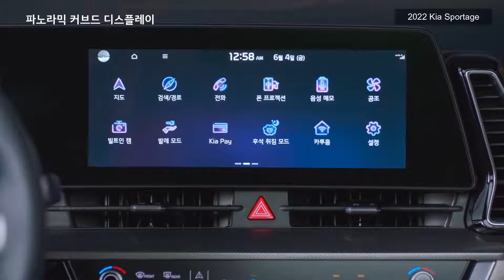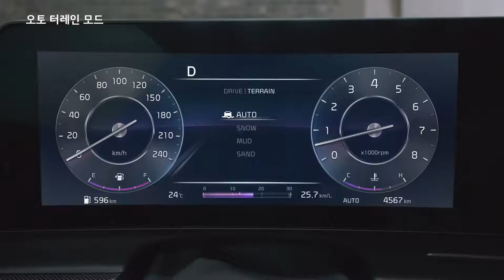New Kia Sportage 2022 Hot Hi Tech SUV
The sixth-generation Sportage debuted in June and, as you might expect, the automaker showed the car in its highest trim level. Now, though, Kia has shown off a greater variety of trims.

With its fancy LED lights and its big wide screen that runs all the way from the instrument cluster to the infotainment screen (kind of like the EV6), the new Sportage is a tech showcase. If you’re not as impressed by tech and just want some uncomplicated transportation, though, you can get rid of a number of screens.

Although the instrument cluster looks like it will be a 12-inch screen regardless of trim, the infotainment screen can be made considerably smaller. The Sportage‘s 12-inch infotainment screen can shrink to go from a “panoramic display” to a smaller 8-inch screen with buttons and dials on either side, to a tiny LED display that looks like it’s straight out of the ’90s.

The newly released photos also show the headlights going from their fanciest all-LED configuration to a less complicated configuration. Same goes for the taillights.

Kia revealed earlier this month that it will offer a handful of powertrain options at launch. Available from the get-go is a 1.6-liter TGDI four-cylinder rated at 177 hp (180 PS/132 kW) and 195 lb-ft (264 Nm) of torque, and a 2.0-liter turbocharged diesel with 183 hp (185 PS/136 kW) and 307 lb-ft (416 Nm) of torque.

Kia’s website reveals, meanwhile, that the hybrid Sportage will use the same 1.6-liter engine with an electric motor that makes an additional 59 hp (60 PS/44.2 kW). Power will be sent to the front wheels for the hybrid, while the gas and the diesel engines can be selected in front- or all-wheel-drive.

According to Korea‘s official government fuel economy standards, the hybrid gets pretty good mileage, too. With a 6-speed auto, the Sportage hybrid gets up to 39 mpg combined, whereas the best the diesel can muster with its eight-speed auto is 34 mpg combined (or 29 mpg in its least efficient spec), and the gas version that’s paired to a seven-speed DCT tops out at 29 mpg combined (or 25 mpg in its least economical configuration).

Unfortunately, Americans will have to wait until the 2023 model year to get their Sportage and are unlikely to get this range of options.

Supercar AzTv is your one stop destination for getting info about every new car released in globe. We deliver a great mixture of automotive content including latest car walkaround, review, teaser of new revealed car, etc. that would help you increase your knowledge and entertainment at same time!